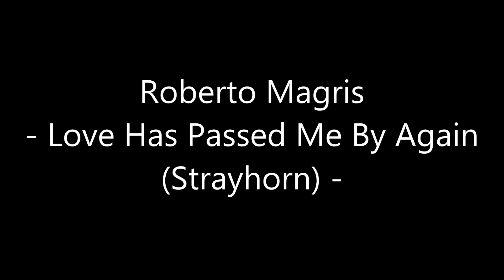Roberto Magris - Love Has Passed Me By Again (Strayhorn)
from the CD "ROBERTO MAGRIS - LOVE IS PASSING THRU" (JMood)
ROBERTO MAGRIS – piano
ETTORE MARTIN – tenor sax
DANILO GALLO – bass
ENZO CARPENTIERI – drums and percussions